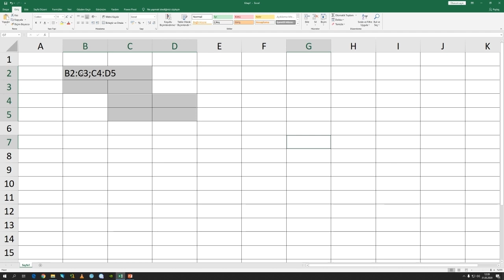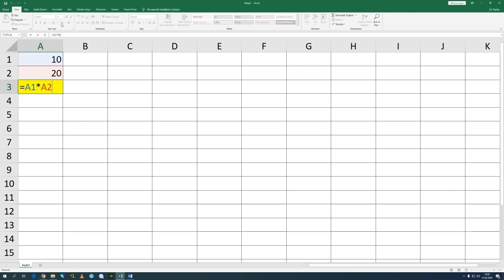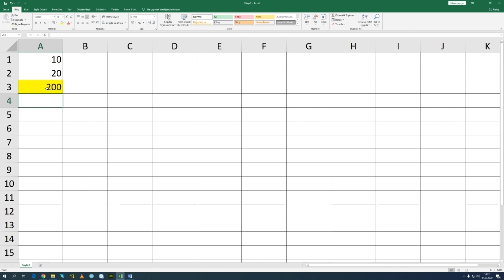Bölüm 2 01/05 ERÜ İİBF Bilgisayar Kullanımı II Dersi Uzaktan Eğitim Çalışması